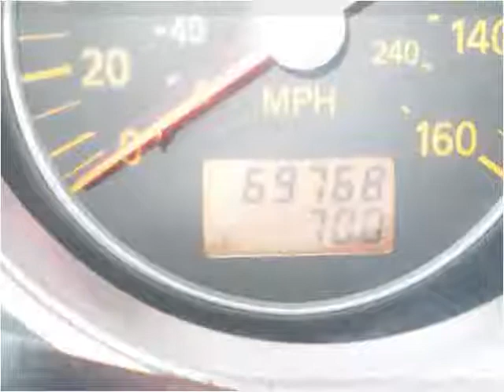2006 Nissan 350Z Used Cars Lexington KY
This 2006 Nissan 350Z is available from Big Blue Autos.